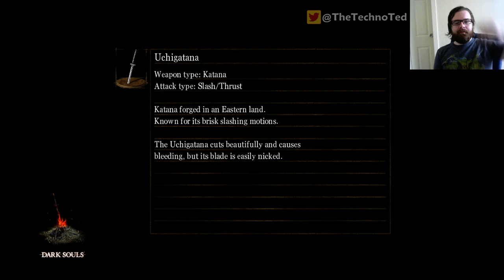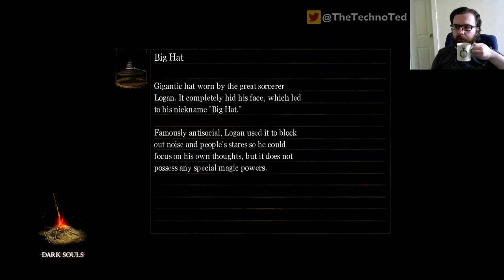Dark Souls | First Time Playthrough | Sep 4, 2014 | The Adventures of Stanley the Cowardly! - 1 / 4